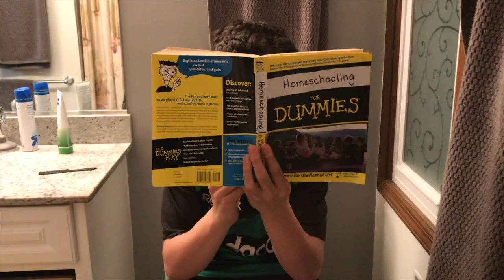Oh No, What We Gonna Do Covid19 Parody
Arranged by Philip Castaldo
Original Song: Oh No what we Gonna Do--Classic Veggie Tales, Big Idea Productions. Phil Vischer, Mike Nawrocki